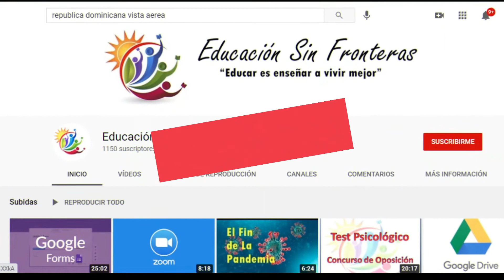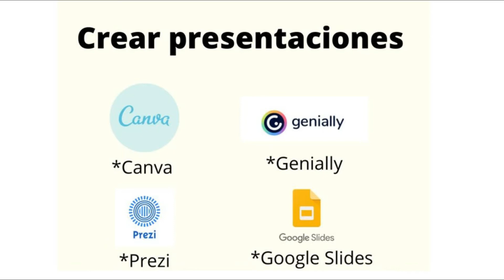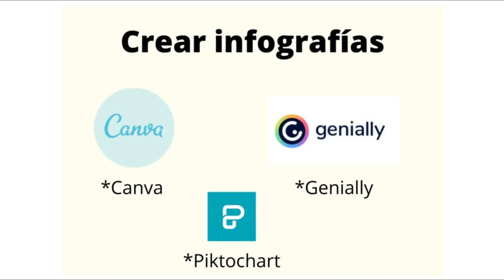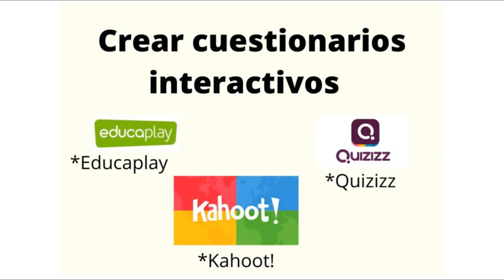Aplicaciones para docentes